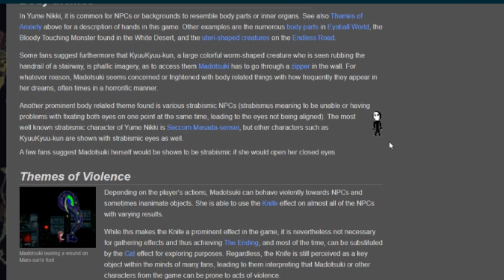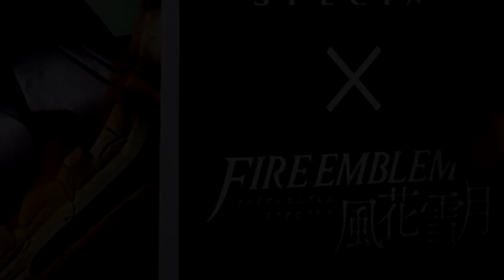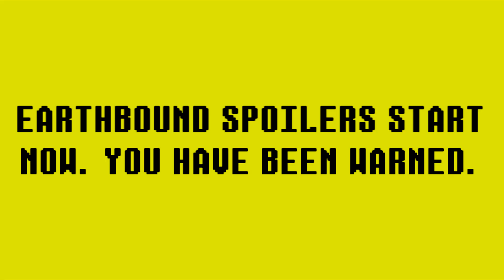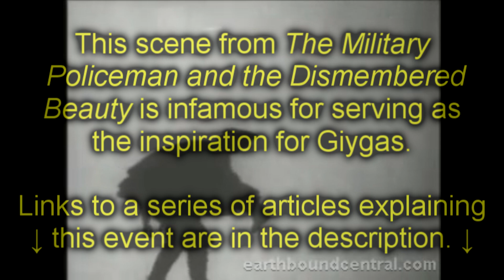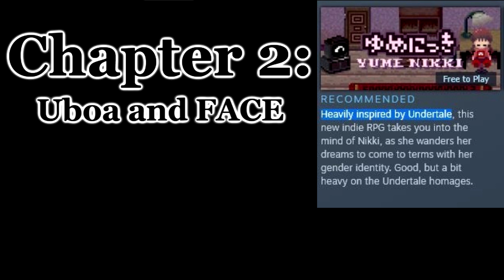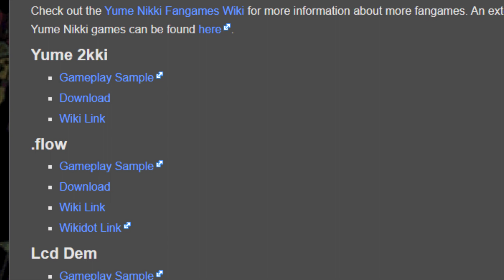Yume Nikki & Earthbound: A Journey Through the Mind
Yume Nikki is a freeware indie game by Japanese developer Kikiyama. Both the game and its creator are shrouded in mystery. In this video, I take a look at Yume Nikki, as well as another game which many claim to have inspired it: Earthbound. Do the two really have that much in common? Do these games have hidden, deeper meanings? Or is it all just a pretentious load of nothing? Let's find out.

Due to the nature of the gameplay footage being used, I'm not going to list every individual song in the description. If you comment with a timestamp asking for what a specific song is, I'll try my best to answer.

This should go without saying, but the Yume Nikki wiki was a huge help to me in terms of researching and creating this video.
for Earthbound-related research.

Most of the gameplay footage is my own, but some of it was taken from other uploads. In order:
2:17 & 7:55 Uboa
3:05 Earthbound trailer
4:10 Earthbound Moonside
4:31 Earthbound Buzz Buzz
5:59 SimpleFlips
8:23 Shiny Ponyta
12:30 YUMENIKKI -DREAM DIARY- trailer